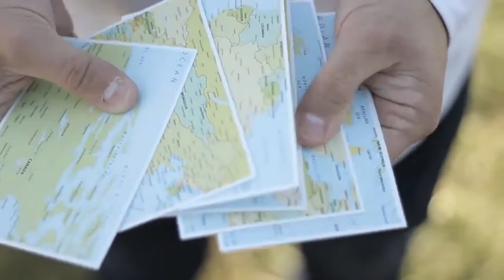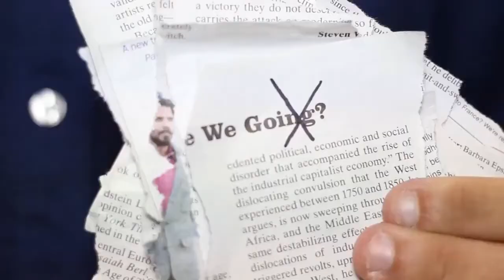Mental pen par Joao Miranda et Gustavo Sereno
Vous voulez épater vos spectateurs avec un tour de mentalisme diabolique? Mental Pen , une création diabolique de João Miranda et Gustavo Sereno.